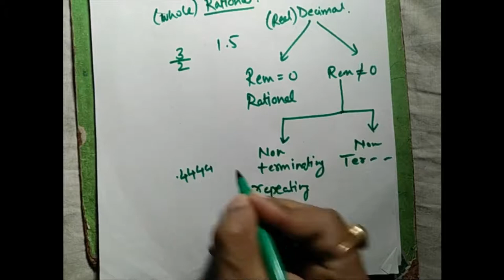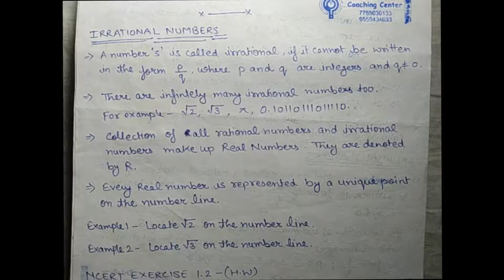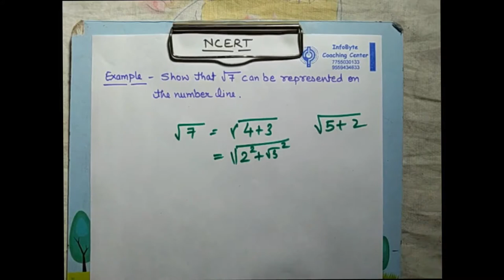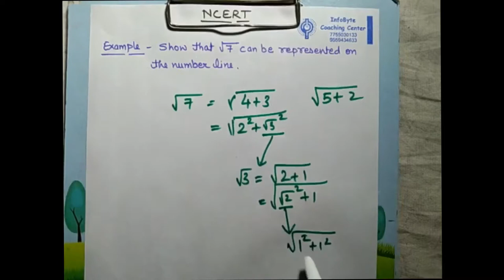Number Systems Class IX NCERT Lecture 2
Irrational Numbers, Divisible Fraction (Rational), Terminating decimals (Rational), Non Terminating Repeating Decimal (Rational), Non Terminating Non Repeating Decimal (Irrational) and Representing Irrational Numbers on Number line.

These are the topics which are explained in this video lecture.